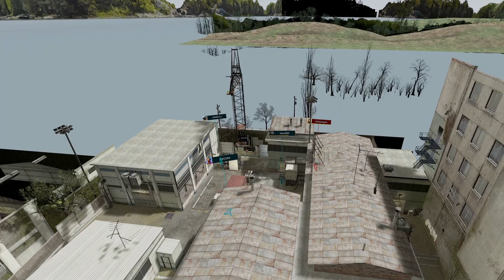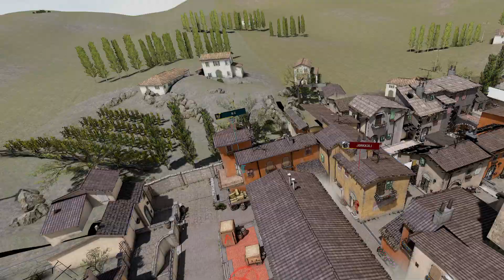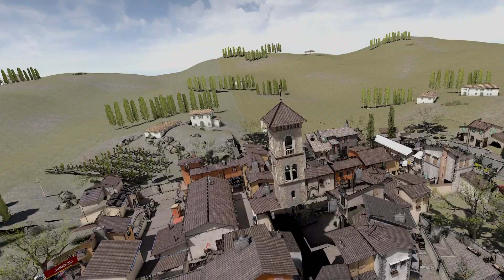2022 08 17 Pixel vs FBI